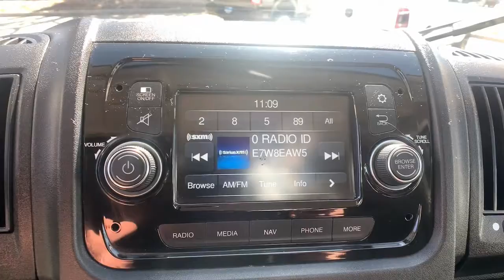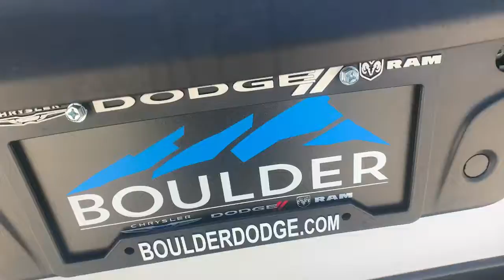2018 Ram ProMaster Cargo Van Boulder, Longmont, Broomfield, Louisville, Denver, CO 3473U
2018 Ram ProMaster Cargo Van  - Stock#: 3473U - VIN#: 3C6TRVDG6JE102684

Boulder Dodge
2100 30th St

1 OWNER, 159 INCH WHEELBASE, NAVIGATION, TRAILER TOW, SIRIUS RADIO, BACK UP CAMERA.